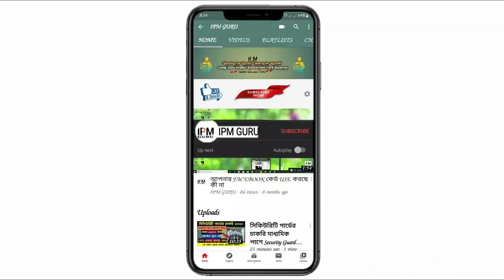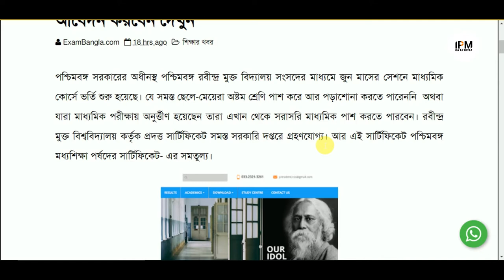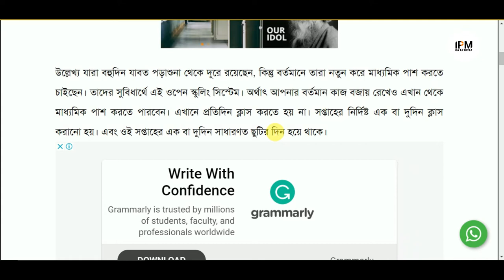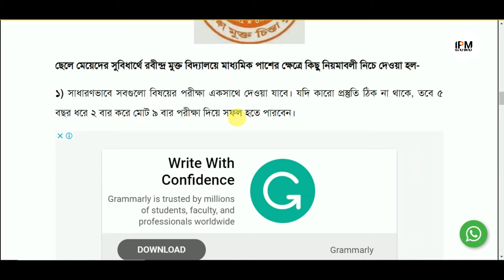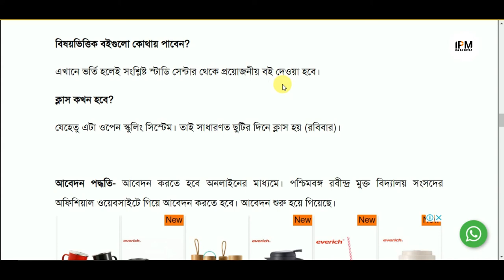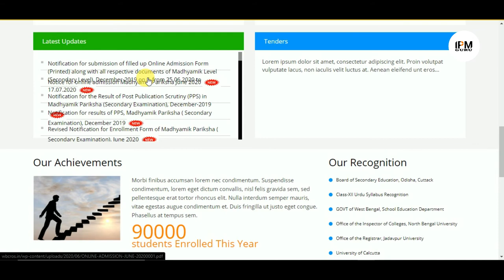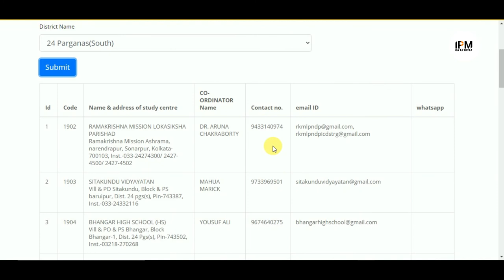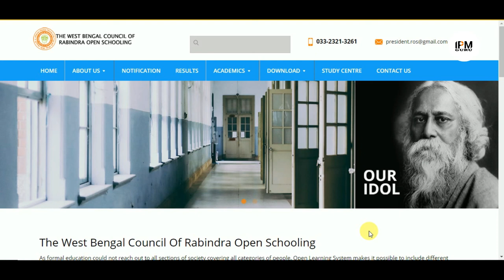রবীন্দ্র মুক্ত বিদ্যালয়ে মাধ্যমিক কোর্সে ভর্তি শুরু হল।। অস্টম শ্রেনী পাশে আবেদ করুন।।ছেলে,মেয়ে সবাই